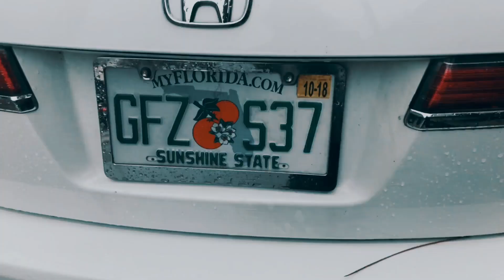MZTV 1364: In Order to Rescue Us, Jesus Christ Voluntarily Joined Us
In 1 Timothy 2:14, Paul assures us that Adam was not seduced by Satan. Rather it was the women who came into the transgression. This means that Adam VOLUNTARILY joined his wife in sin and death.

This is one of the most sublime and selfless sacrifices in all of Scripture. It would be THE most selfless sacrifice had not Jesus Christ, from the right hand of God, voluntarily joined us in this realm of sin and death.

And yet some among us claim that Jesus Christ did NOT voluntarily join us. Instead, He found Himself part of a degraded realm not of His choosing, adapting to a situation into which He was unwillingly thrust.

Is it possible for Adam’s sacrifice for his wife to be more noble than Christ’s sacrifice for the human race? No. In every particular, Christ is greater than Adam. Yet in this particular, some would make Him lesser. Fret not. The Word of God tells us otherwise. Definitively.

MZ/IB Archive: WCCD Grace Cafe Series: The Question of Evil is Solved in Scripture (June 2, hr, 1)